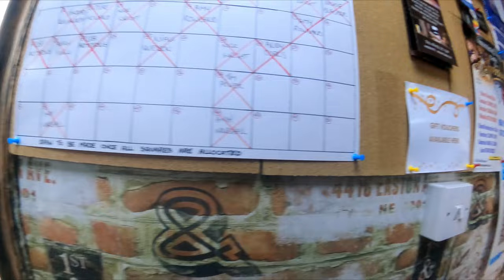House of Handsome: BMW S1000XR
Today I take you on a local ride round Saddleworth moor on my BMW S1000XR. We also stop off at Neil's barber shop ( House of Handsome ) for a coffee and see his German Shepherd puppy.

BIKE:-
2015 BMW S1000XR

GEAR:-
Gloves - Wolf Fortitude
Trousers- RST Pathfinder
Jacket - RST Pathfinder
Boots -  RST RAID WP
Helmet - HJC  R-PHA 90S CARBON

VLOG EQUIPMENT:-
Camera 1 - GoPro Hero 9 - Max Lens mod - Media adaptor
Camera 2 - GoPro Hero 9 - Max Lens mod - Media adaptor
Mic - HAMA
Recorder - Tascam DR-05X